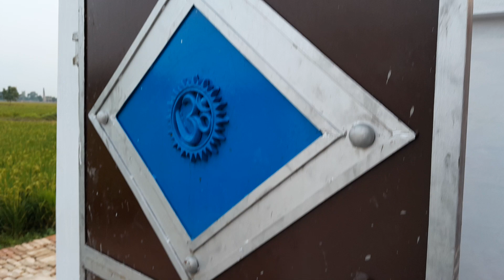my new block#murhu_dada_vlogh पेन्ट किऐ